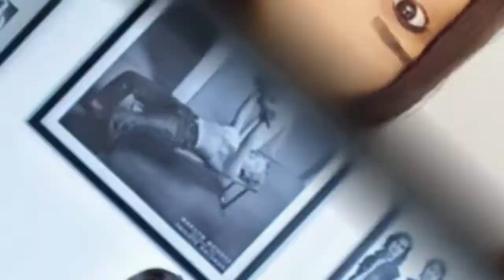Beauty of Michelle Dilhara